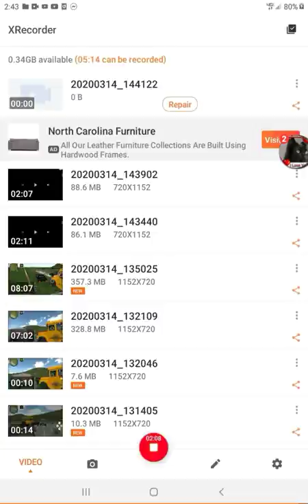Race track 3